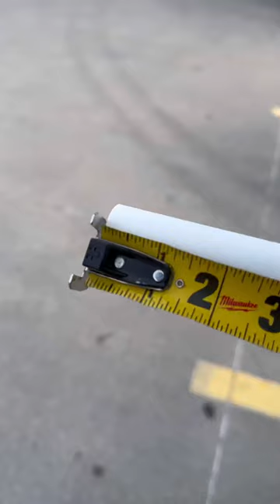How to make PVC hitting tool